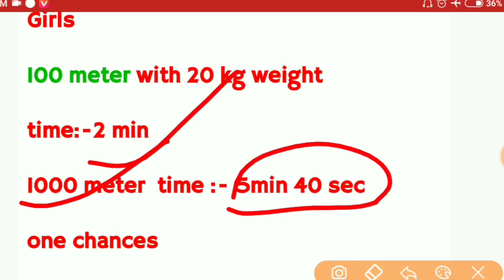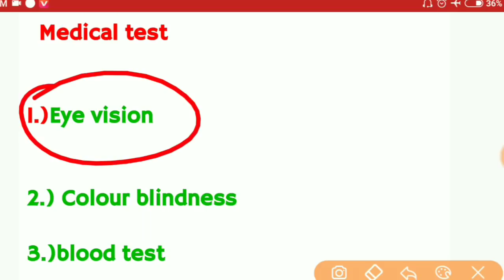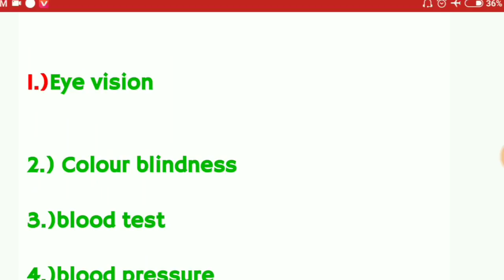RRB ग्रुप D 70 नंबर में फेल|rrb group d result 2018|rrb group d answer key 2018|rrb group d medical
rrb ग्रुप d 70 नंबर में फेल||rrb group d result 2018||rrb group d answer key 2018||rrb group d medical test details
rrb group d cutoff 2018|| rrb group d result answerkey ||rrb group d new updates|| rrb news today

railway group d new updates,
rrb group d answerkey publish date,
Dasacademy,
railway group d new notice,
railway group d new news today,
rrb group d new news,
rrb grouo d attendence 60 percent,
railway group d result,
new notice rrb group d
Railway group d result 2018 Big Update || Rrb group d 2018 result, rrb physical related new update
Railway group d result 2018 Big Update || Rrb group d 2018 result, rrb physical date
बेवक़ूफ़ मत बनिए ||Railway Group d Cut off 2018 || Expected cut off RRB group d 2018 ||
Railway Group D Exam Result Date | RRB Group D Physical Date, Cut off, Merit, Latest update
Railway group d result 2018 Big Update || Rrb group d 2018 result, rrb result full process
Railway Group D Result - Official Result Update | RRB Group d physical date, Answer key
रेलवे ग्रुप डी नया न्यूज़ 😊 ख़ुशख़बरी || rrb group d new updates|| rrb group d news | rrb group d cutof
Railway Group D 2018 CUT OFF || railway group d EXPECTED cut off 2018 /CUT OFF 2018
Railway group d result 2018 Big Update || Rrb group d 2018 result
रेलवे ग्रुप डी 2018 नया ख़बर || rrb group d result answerkey | rrb group d new updates |group d cutof
How To Download RRB Group D Admit Card 2018 Check Exam City
Railway Group D Cut off - Official Update | RRB Group d result, Answer key | RRB Group D Physical
RRB GROUP D EXPECTED CUT OFF MARKS 2018 || RRB ग्रुप डी EXPECTED कट ऑफ 2018 || Group D Safe Score